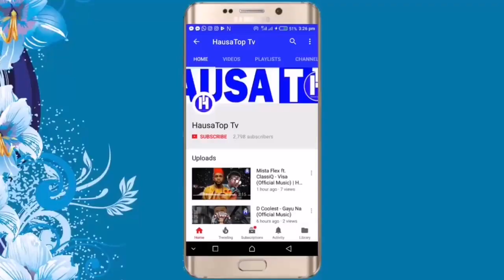MATAR JARABA PART 2 (SABON SHIRI 2020) BEST HAUSA MOVIE 2020